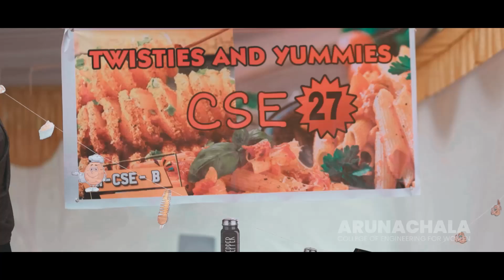Carnival EXPO 2023 - DJ, Dance, Stall | Arunachala College of Engineering for Women, Kanyakumari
Flashmob performance by Engineering students during Carnival Expo 2023 held at Arunachala College of Engineering for Women, Kanyakumari, TamilNadu.

Civil Engineering

Communication Systems
Applied Electronics

RESEARCH (PH.D)
All Circuit Branches (CSE, EEE, ECE, AI)

PHONE :
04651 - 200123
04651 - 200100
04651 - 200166